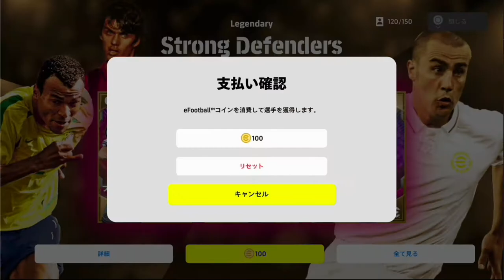eFootball Legendary Strong Defendersガチャを引く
以下が自分の別チャンネルです